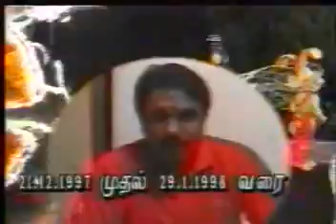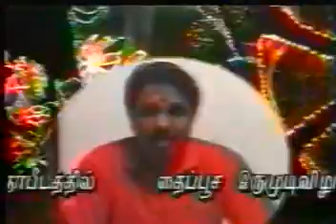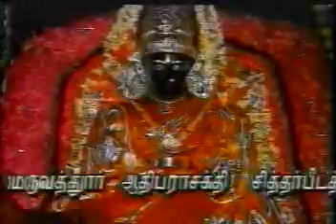Sakthi Maalai + Irumudi - III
Persoanl experiences
Amma's advice to Youth
Amma - explained!